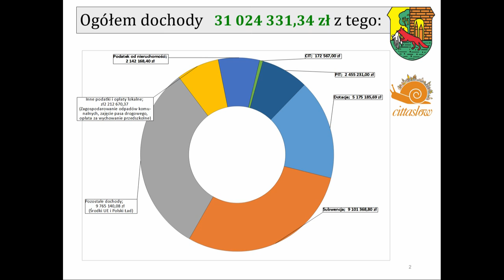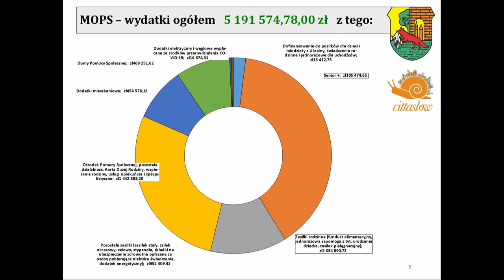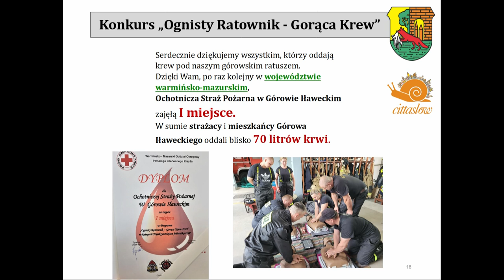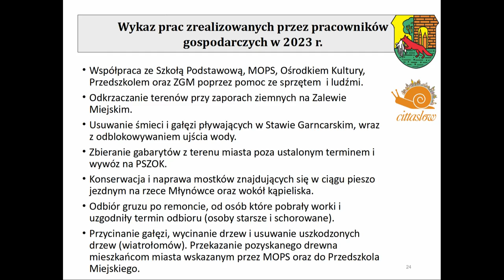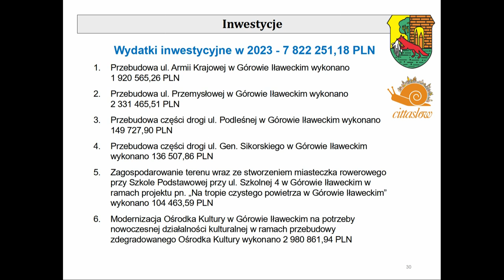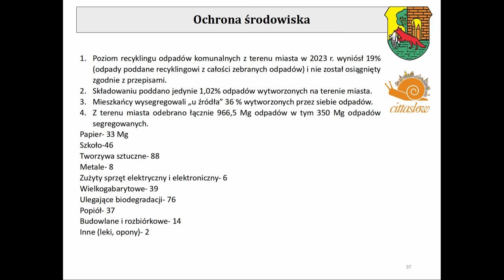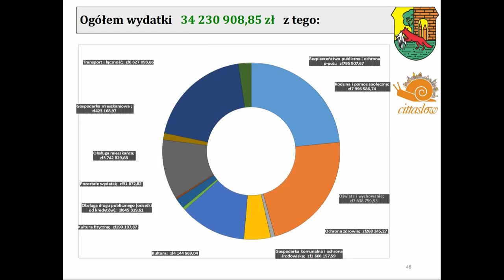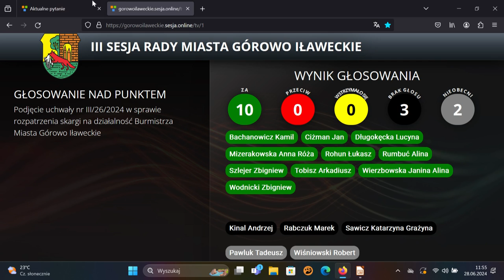III sesja Rady Miasta Górowo Ił. z dn. 28.06.2024 r.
III sesja Rady Miasta Górowo Ił.